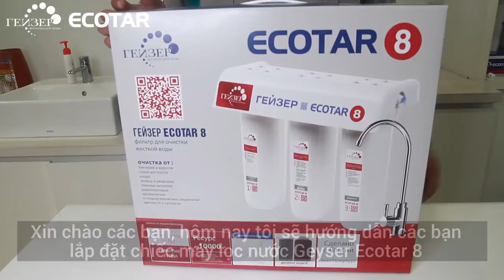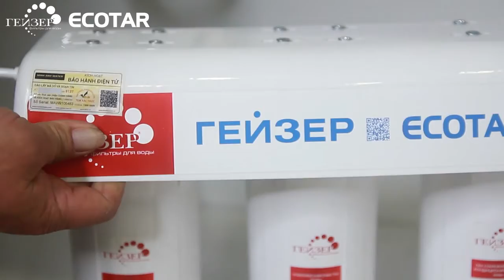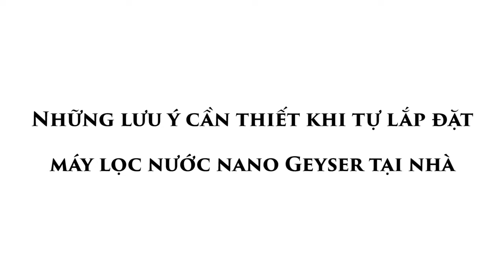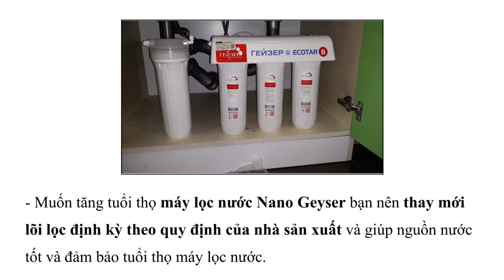Hướng dẫn lắp đặt máy lọc nước tại vòi - Bạn có biết bao nhiêu chất độc hại đang tấn công cơ thể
Máy lọc nước tại vòi Geyser Euro là một sản phẩm của tập đoàn Geyser LB Nga. Công nghệ lọc Aragon 4 in 1 bao gồm quá trình lọc bằng khe hở, hấp phụ, trao đổi ion, diệt khuẩn.  thích hợp sử dụng gắn vòi Lavabo cho rửa mặt, đánh răng, rửa rau củ quả,.. trong gia đình
Các tính năng nổi bật:
Lọc đến dung tích 3000 lít
Khách hàng tự lắp đặt và tháo
Chi phí tiết kiệm để được sử dụng nước sạch
BẠN CÓ BIẾT BAO NHIÊU CHẤT ĐỘC HẠI ĐANG TẤN CÔNG CƠ THỂ MỖI NGÀY KHÔNG PHẢI TỪ NƯỚC ĂN UỐNG?
❌ Theo Ph.D Martin Fox (Tiến sĩ tại Hoa Kỳ), các tác nhân gây ung thư dễ dàng thẩm thấu qua da đi vào cơ thể (33%) cao hơn qua đường miệng!
❌ Clo dư + hợp chất hữu cơ trong nước = tác nhân gây ung thư THM's (qua đánh răng, rửa tay,..)
 ❌ Nước máy thông thường không thể loại bỏ hết vi khuẩn, hóa chất độc hại có trong thực phẩm, rau củ quả
 ❌ Clo và hợp chất có hại trong nước máy gây dị tật bẩm sinh, dị tật tim và hô hấp với trẻ nhỏ
Bảo vệ sức khỏe từ nước ăn uống là CHƯA ĐỦ!
Chính vì vậy, việc làm sạch nguồn nước sinh hoạt tại các đầu vòi QUAN TRỌNG KHÔNG KÉM máy lọc nước ăn uống!
⏩⏩ Có Máy lọc nước tại vòi Geyser Euro M,
Không còn lo lắng về sức khỏe và làn da bị ảnh hưởng bởi nguồn nước sinh hoạt!
💎 Nước sạch để uống!
 💎 Nước sạch rửa mặt!
 💎 Nước sạch rửa tay!
 💎 Nước sạch rửa thực phẩm!